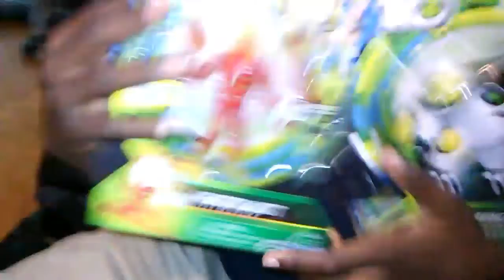Rayse unboxing his new Ben 10 stuff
Rayse got things!